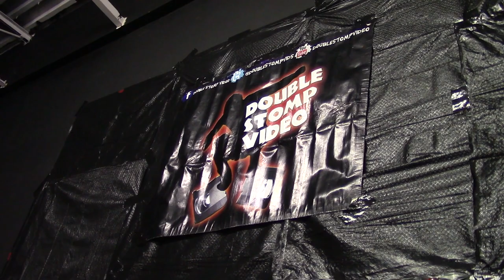Backstage And Ringside | H2O Subterranean Violence Volume 2! (2018)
Today we head out for a private invite only Deathmatch wrestling show that Matt Tremont puts together for his dedicated fans of H2O! I take you backstage for some exclusive interviews/conversations as well as outside with us fans enjoying ourselves and even some ringside footage. This all happened on Sunday, March 4, 2018! If you enjoyed this VLOG and professional Deathmatch wrestling in general, make sure you get over to smartmarkvideo.com and pick yourself up a copy via DVD or digital download by clicking

1. Home Run Derby: "Lowlife" Louie Ramos vs Jimmy Lloyd
2. Thumbtack Pit: Dan O' Hare vs Kit Osbourne
3. Taipei Deathmatch: Stockade vs Jimmy Lyon
4. Carpet Strip Chaos: Aiden Baal vs Mouse
5. Ouch That Hurts: Jeff Cannonball vs Kit Osbourne
6. Fans Bring The Weapons: "Lowlife" Louie Ramos vs Dan O'Hare vs Jimmy Lyon
7. Doorway 2 Hell: Stockade & Jeff Cannonball vs Devon Moore & Drew Blood
8. 3 Way Hybrid Title: House of Hell: (c) Jimmy Lloyd vs Conor Claxton vs Aiden Baal

SO PLEASE GO ON MY TWITTER, FACEBOOK, INSTAGRAM AND SHARE!!

Do you want to see more VLOGS with myself, Rebecca, our two beautiful baby boys and of course our five cats, Wrestling VLOGS, TJ's Angry Dad or CatDad videos or how about just more videos with friends? YouTube